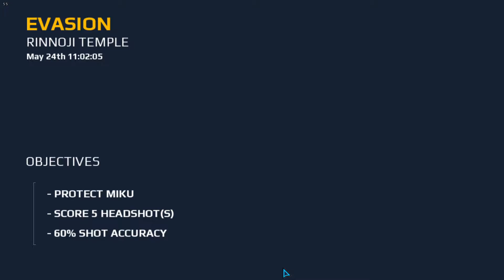Modern Combat 5 60FPS Rinnō-ji Temple - Awakening part-2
if you like this video. then share this among your friend's. because its gonna be hustle.